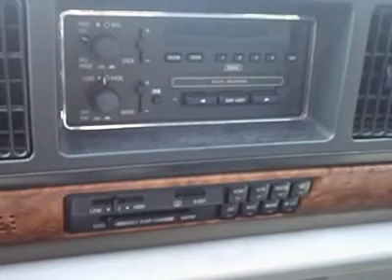1992 Buick LeSabre - , #8091-A Carol Stream IL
1992 Buick LeSabre

175 W. North Ave

Don't miss this 1992 Buick LeSabre. Make a great choice today with this must-have vehicle. Learn more about this vehicle by contacting the dealership today and complete your driving dreams.